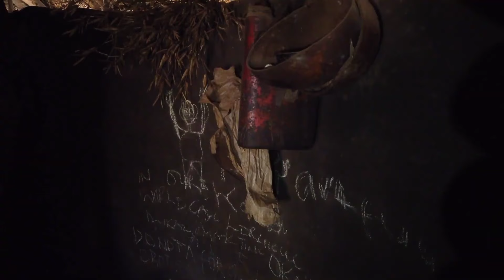The Karamojong Tribe | A Journey through Uganda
Discover the vibrant culture and traditions of the Karamojong tribe in our latest YouTube video! This unique community, located in the remote Karamoja region of Uganda, has managed to preserve their rich cultural heritage despite facing numerous challenges.
In this video, we delve into the daily life of the Karamojong, from their traditional homes and livestock-based economy to their colorful clothing and distinctive jewelry. We also explore the tribe's fascinating history, including their unique language and traditional music.
If you're interested in learning more about African culture, the Karamojong tribe is a must-see. Don't miss out on this opportunity to immerse yourself in the vibrant world of one of Africa's most fascinating communities.